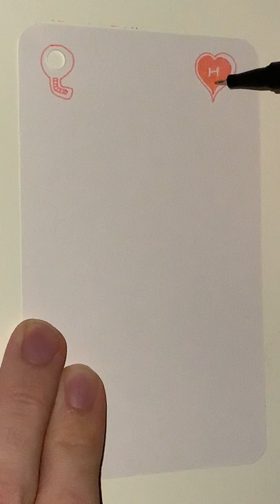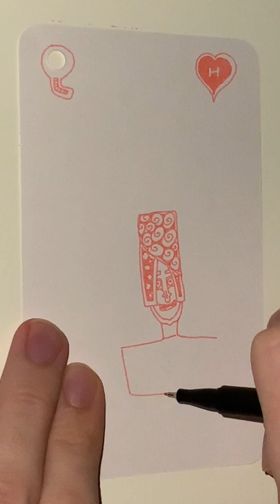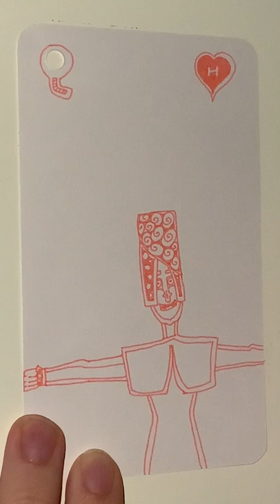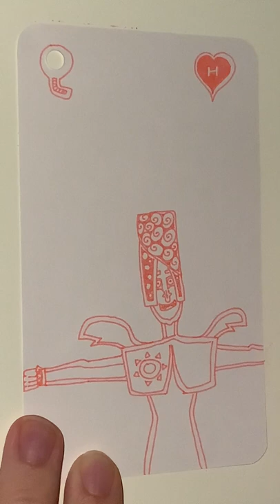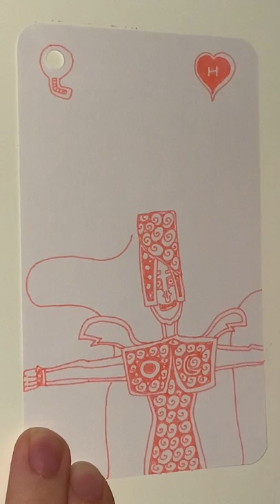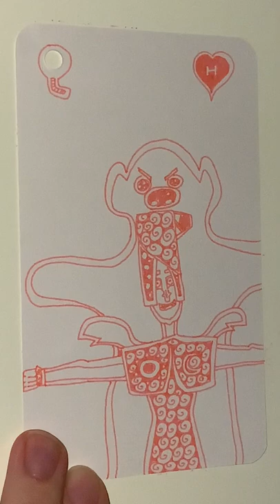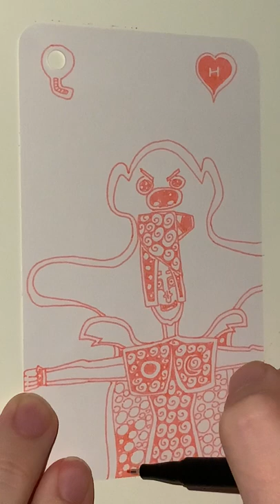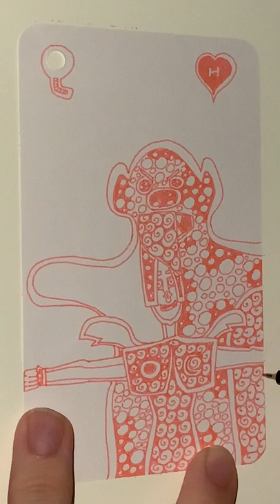H of Pink Hearts - YH Fineliner - Automatic Doodling - Part 01